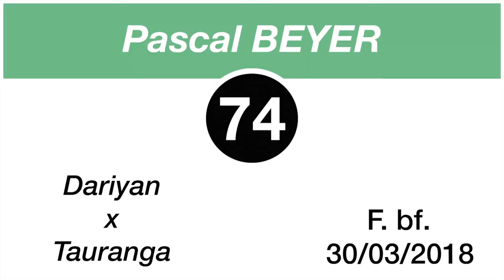Breeze-Up Osarus 2020 - Lot 74